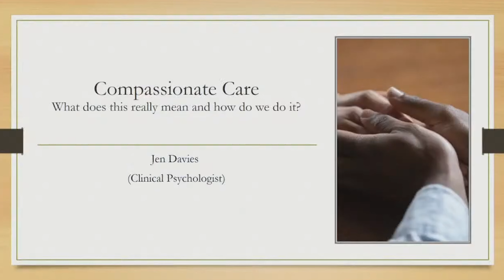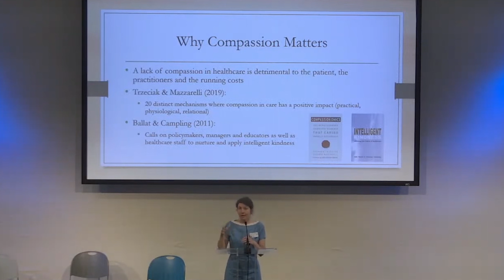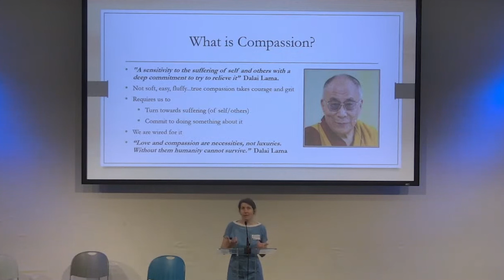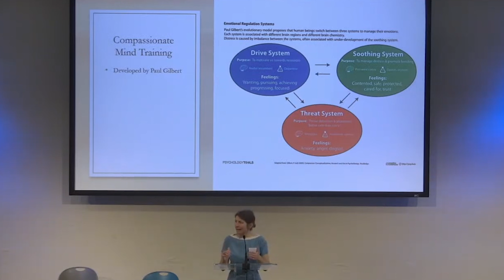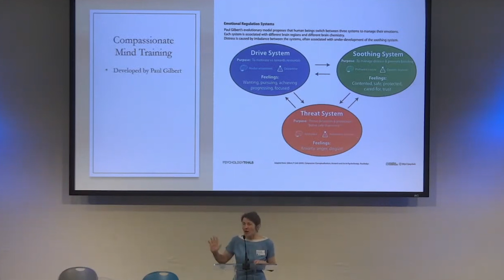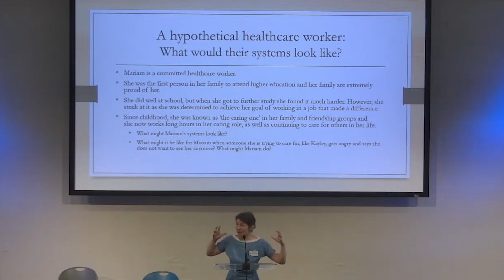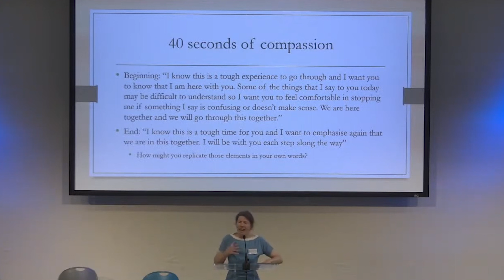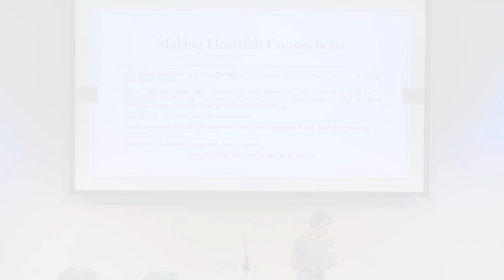SHF Health Inequalities Training Day | Jen Davies - Compassionate Health Care